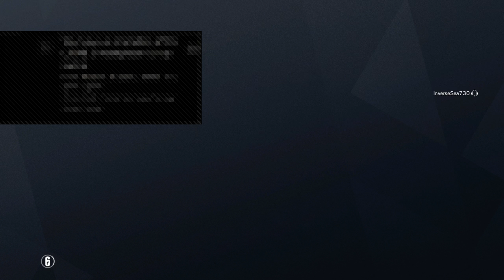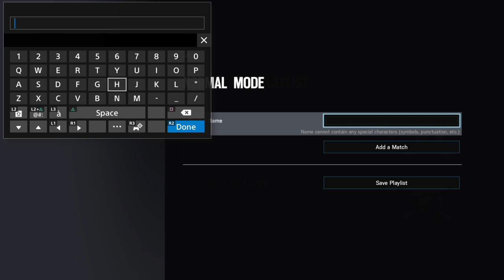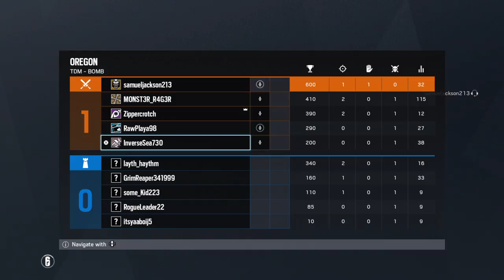Tresh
This channel is 4 all ur favorite fantasies